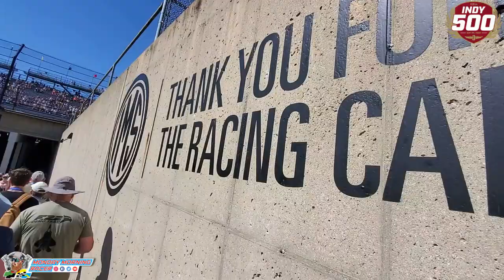My 1st INDY 500 | 2022 Indianapolis 500 | Monday Morning Racer Race Day Vlog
THE GREATEST SPECTACLE IN RACING! I think it lived up to that hype. This is a vlog from my 1st ever Indy 500 at Indianapolis Motor Speedway. Follow along with from walking up, going inside, taking the race in, and hanging out after the race. This event if you're a motorsports, auto-racing, car culture person should be at the top for you to get to. Enjoy the sights and sounds from the 2022 Indianapolis 500 as I, the Monday Morning Racer, sat in the south short shoot on race day.